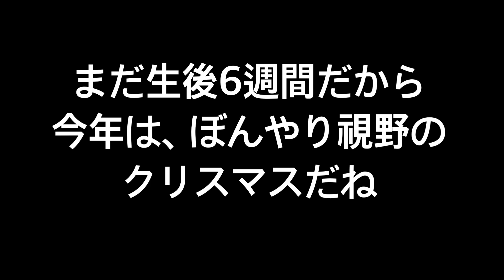【49歳からの育児】子育て息抜き街散歩(ホリデーシーズン到来)